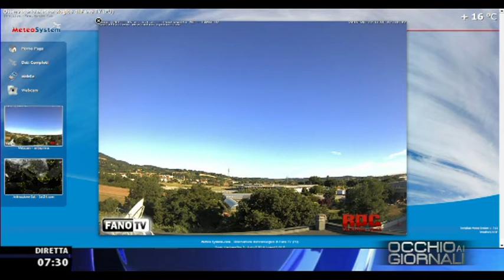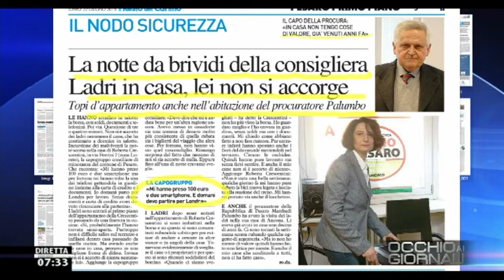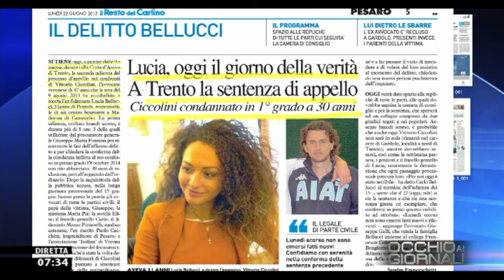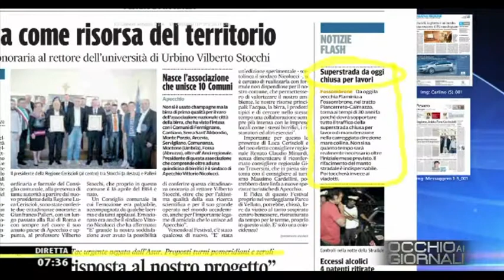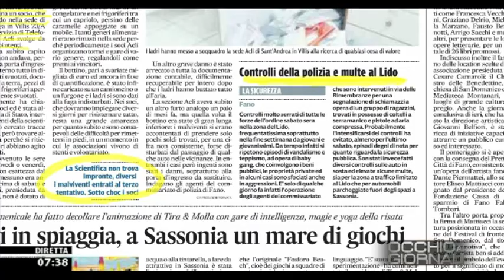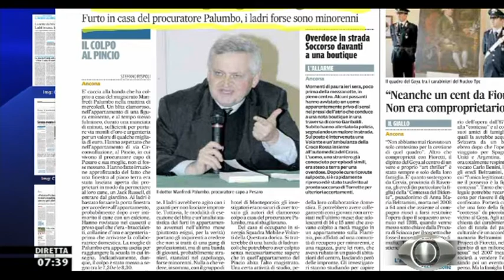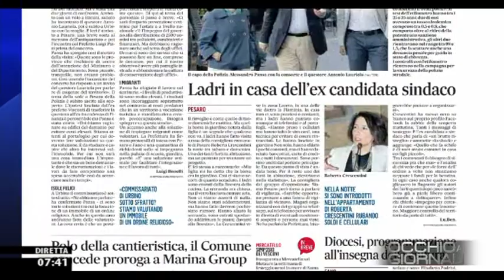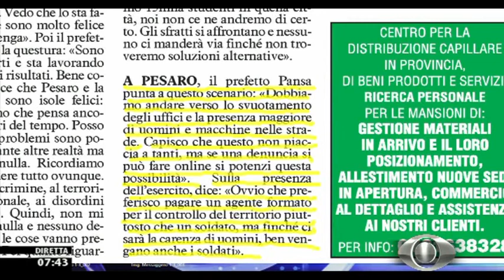Occhio ai GIORNALI 22/6/2015